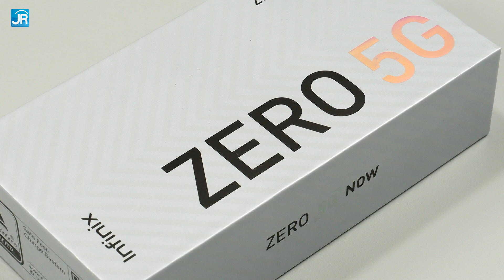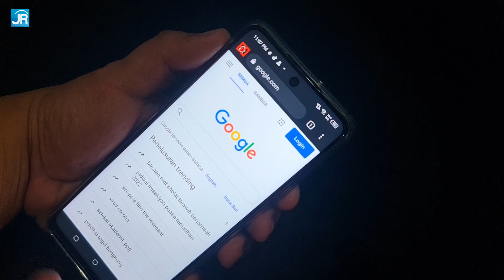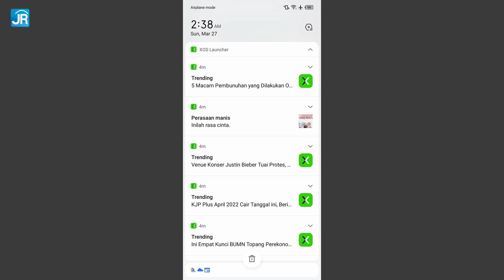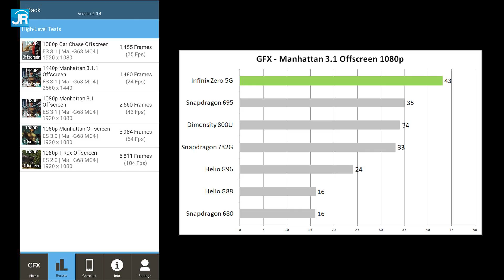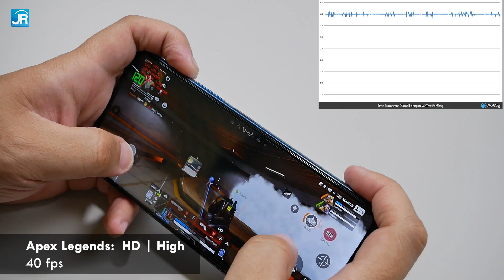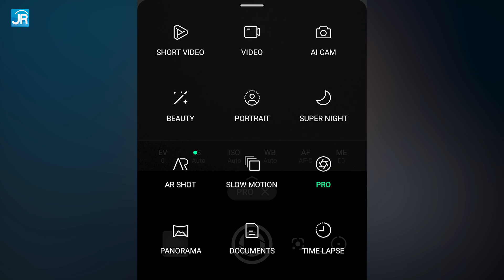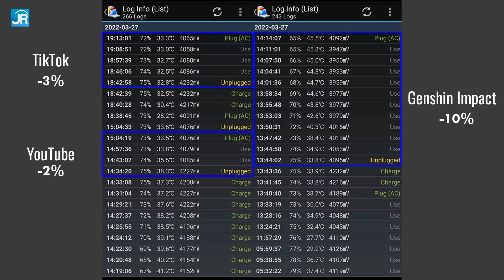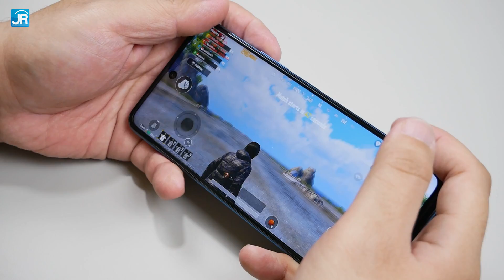HP 3 Jutaan Terbaik? 5G, Kamera 4K, Performa Kencang! Review Infinix Zero 5G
Smartphone 3 jutaan terbaik?
Berbeda dengan smartphone lain di awal 2022 ini, Infinix tetap hadirkan spesifikasi tinggi di harga 3 jutaan.
Kali ini ZERO 5G datang dengan konektivitas kekinian, kamera bisa 4K, dan SoC Dimensity 900 yang kencang untuk harganya.

Berikut informasi penting terkait produk ini:
Jadwal first sale: 6 April 2022
Price first sale: Rp 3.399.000
Informasi pembelian:

Timestamp:
00:00 Pembukaan
00:34 Infinix Zero 5G
01:29 Paket penjualan
01:57 Desain
03:31 Layar
04:49 Kamera
06:17 Spesifikasi
08:40 Konektivitas
09:36 Uji performa sintetis
10:46 Uji gaming
13:25 Suhu kerja
14:05 Uji kamera
22:37 Uji baterai
23:20 Uji pengisian daya
23:39 Uji tambahan
24:09 Harga
24:27 Hal yang perlu diperhatikan
25:40 Poin menarik
27:22 Kesimpulan & penutup

Host: Dedy Irvan
Script & Pengujian: Yufianto Gunawan
Editing: Elan Suherlan

Aplikasi pengukur FPS yang kita pakai:
WeTest PerfDog